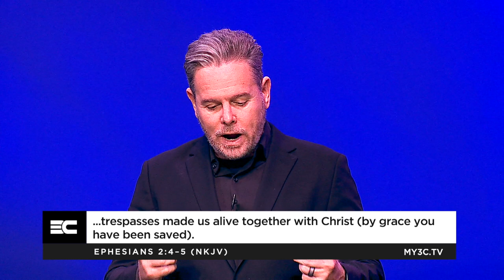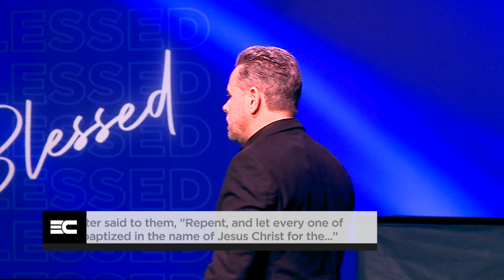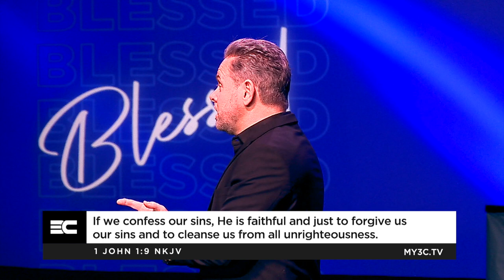Blessed Are The Merciful Part 2 | Bert Pretorius